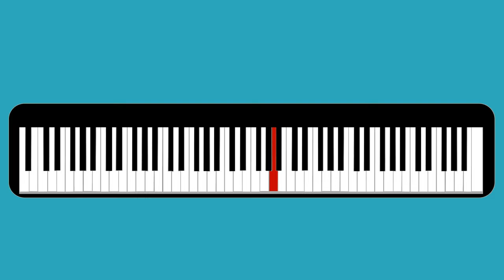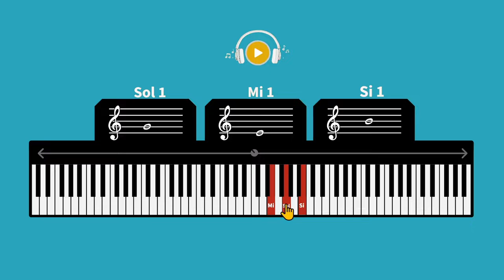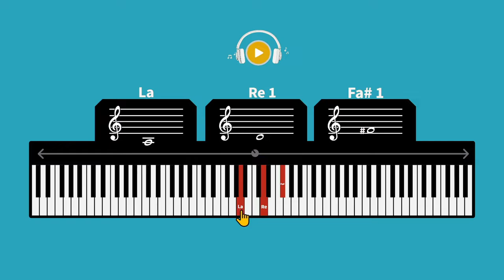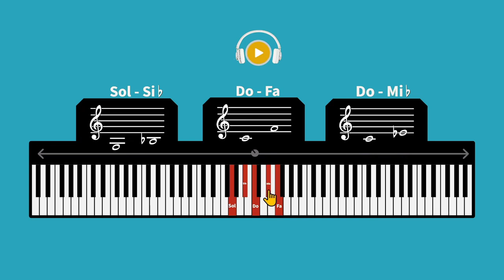Dezvoltarea urechii muzicale Claudia Mazilu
Resursa poate fi folosită de profesori în activitatea de învățare corespunzătoare unității “Elemente de limbaj muzical. Melodia”, clasa a VI-a.
Materialul video:
- este construit în strânsă legătură cu jocul interactiv “Descoperă sunetul audiat”,materiale create cu scopul dezvoltării urechii muzicale.
- presupune audierea unor sunete și recunoașterea acestora pe claviatura pianului.
- prezintă modalitatea de recunoaștere a înălțimii notelor muzicale și oferă ca variante de răspuns pe claviatura pianului.
- prezintă indicații pentru rezolvarea exercițiilor, elevul trebuind să audieze sunetele reprezentate pe claviatură prin culoarea roșie, apoi să selecteze răspunsul corect.
- materialul este structurat în 2 etape:
1) de recunoaștere a unui singur sunet
2) de recunoaștere a două sunete din 5 variante prezentate
- pornește de le simplu la complex, mai întâi elevul având de audiat 3 variante pe care să le compare cu sunetul propus, ajungând apoi până la 5 variante.
- sunetele înregistrate fac parte din timbrul pianului, astfel elevul familiarizându-se cu timbrul instrumental.
- materialul dezvoltă auzul intern prin diferențierea sunetelor asemănătoare și apropiate ca registru.
Resursa poate fi utilizată la toate clasele de gimnaziu, reprezentând o etapă esențială în evoluția auzului intern al elevilor. Astfel, aceștia fiind capabili de a descoperi pe instrument sunetele muzicale ale unei audiții.
Timpul alocat activității care utilizează resursa:
Parcurgerea resursei necesită 5  minute
este necesar ca profesorul să oprească materialul video pentru a se asigura de înțelegerea pașilor care trebuie urmați și să ghideze elevul spre dezvoltarea atenției și rezolvarea prin excludere.
Resursa video este creată cu ajutorul platformelor: Adobe premiere, Powerpoint, Genial.ly și Adobe audition.